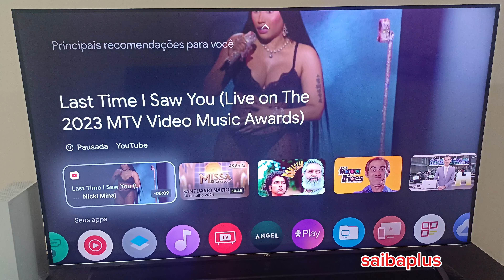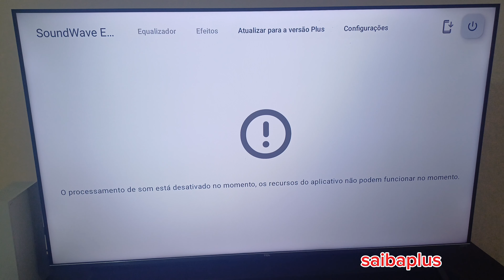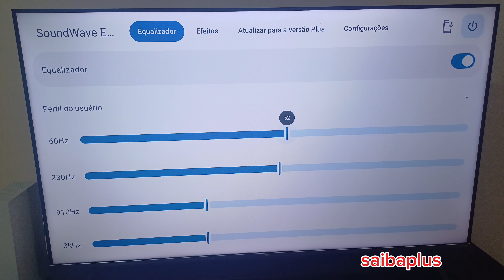como equalizar e melhorar o som da tv tcl